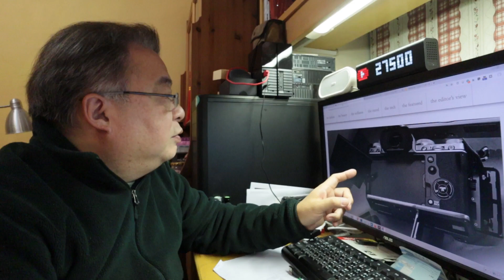Fujifilm X-T4殺到！2月26正式公佈，15fps、IBIS、高量電池、多角度反mon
Fujifilm X-T4真的殺到！鐵定香港時間2月26正式公佈（美國時間2月265）正式公佈，CH最高連拍15fps、相當好的IBIS、高量電池、多角度反mon.